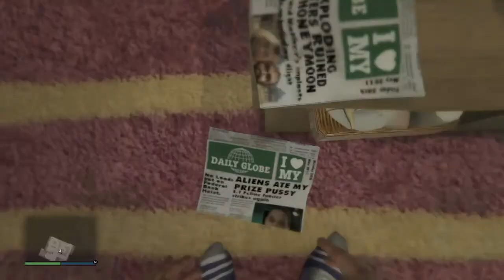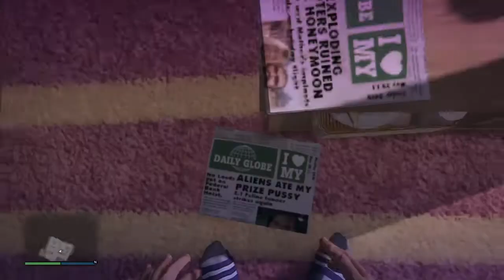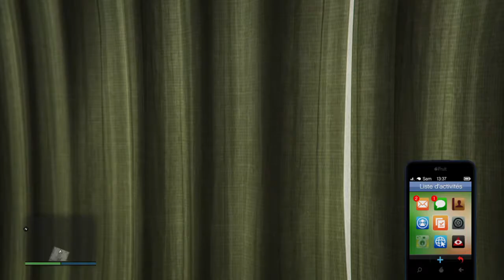LA NAISSANCE DE JEAN PASTIS/LES BEAUF IN GTA5(JE SAIS ...C'EST DE LA MERDE)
il n'y a rien a dire c'est un essai. c'est tout

bon si en faite jetai seul mais on va essaye avec d'autre pour m'accompagner